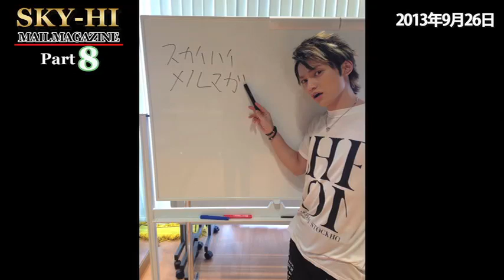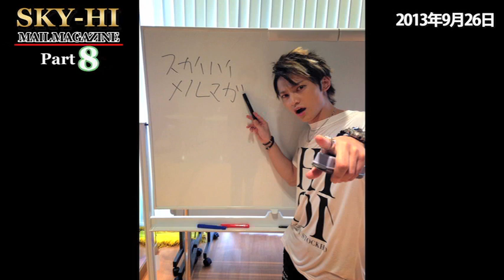第8回 SKY-HIメルマガ